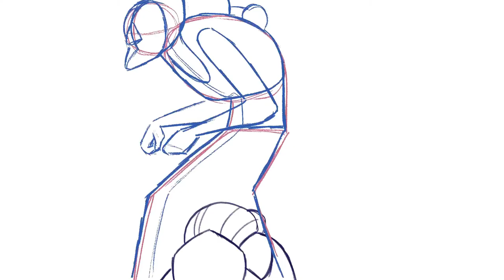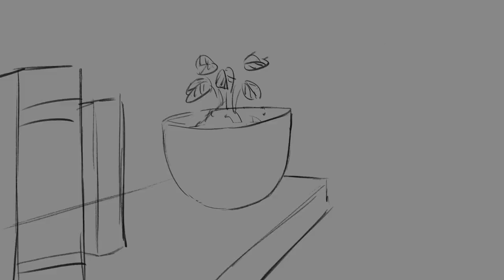Babushka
Animation by Sabrina Florianna Brady.